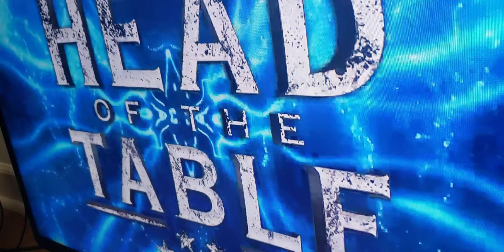bloodline vs Street profits (wrestlemania night 2)